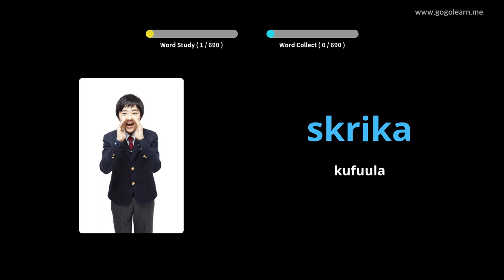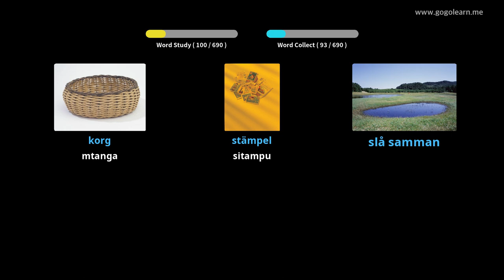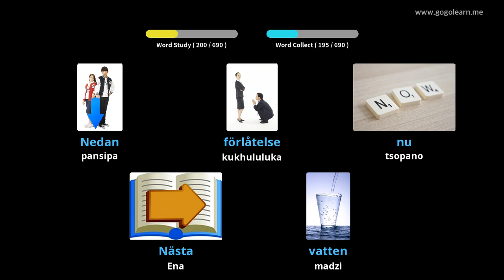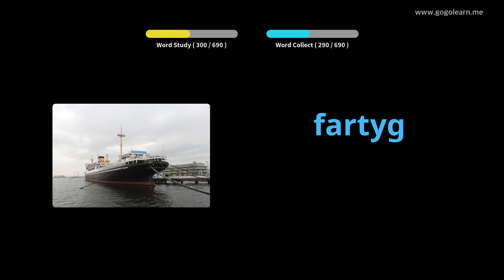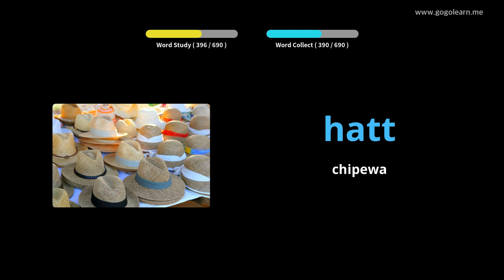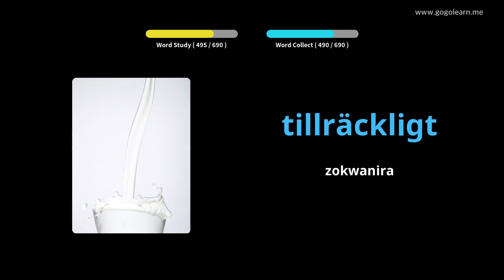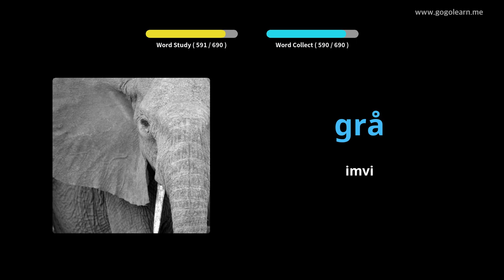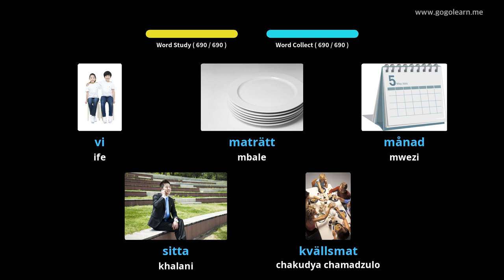Ana Omasulira a Sweden | Golearn